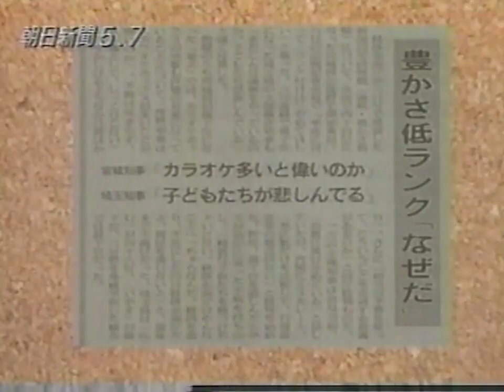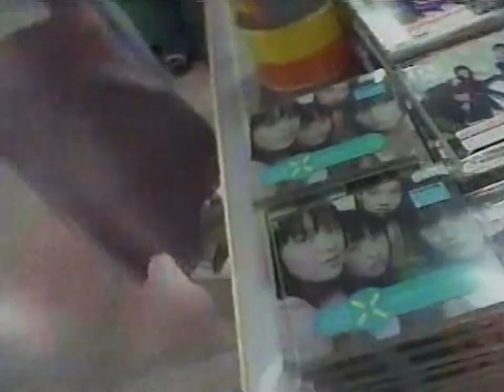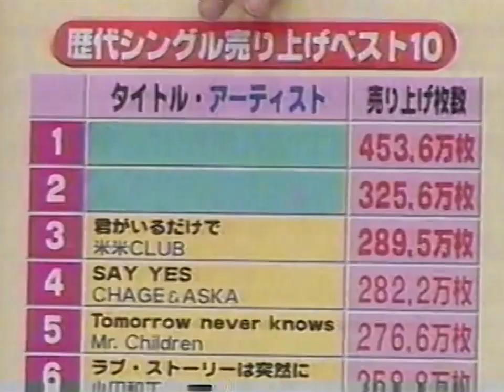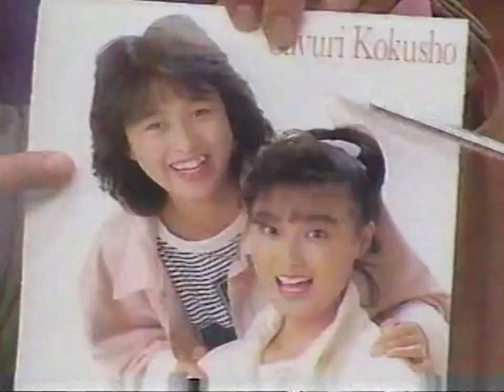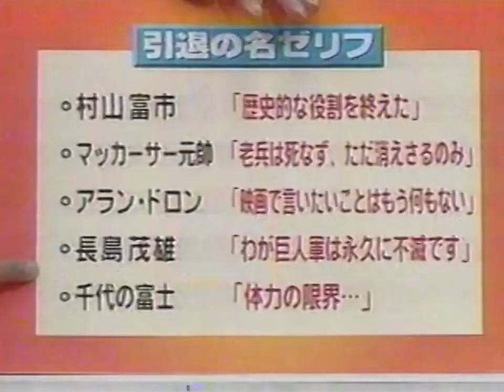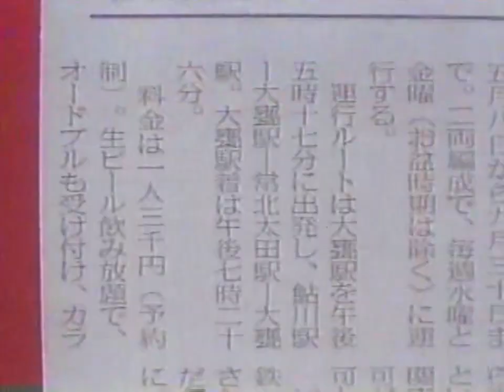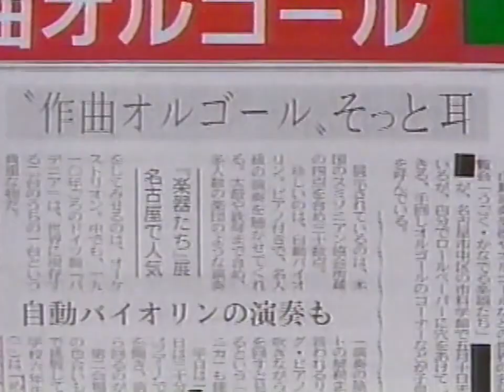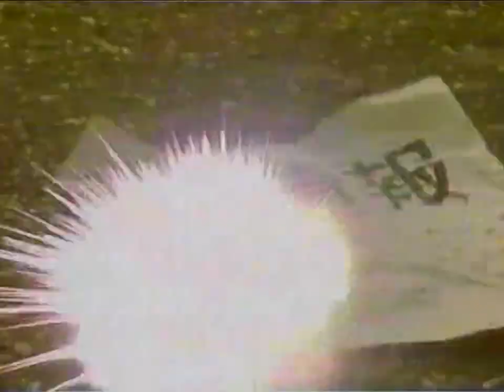号外！爆笑大問題「冷し中華」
爆笑大問題です